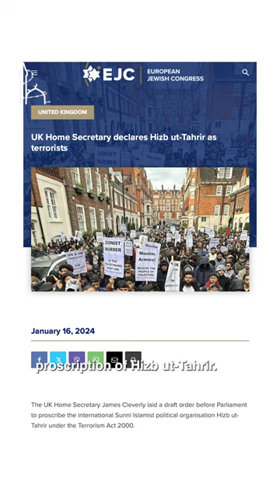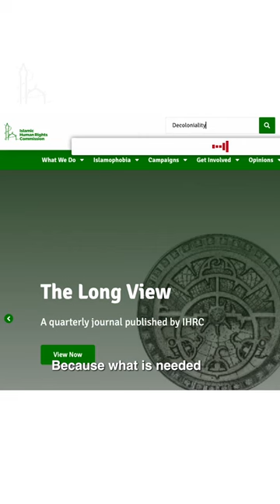Hizb ut-Tahrir Proscription is Authoritarian & Islamophobic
The government decision to proscribe as “terrorist” the political group, Hizb ut-Tahrir, is an authoritarian and flagrantly Islamophobic act that seeks to stifle opposition to the Israeli genocide in Gaza. Here's our message.